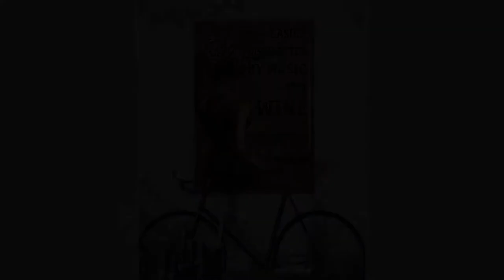Easily distracted by music and wine poster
The horse  is one of two extant subspecies of Equus ferus. It is an odd-toed ungulate mammal belonging to the taxonomic family Equidae. The horse has evolved over the past 45 to 55 million years from a small multi-toed creature, Eohippus, into the large, single-toed animal of today. Humans began domesticating horses around 4000 BC, and their domestication is believed to have been widespread by 3000 BC. Horses in the subspecies caballus are domesticated, although some domesticated populations live in the wild as feral horses. These feral populations are not true wild horses, as this term is used to describe horses that have never been domesticated, such as the endangered Przewalski's horse, a separate subspecies, and the only remaining true wild horse. There is an extensive, specialized vocabulary used to describe equine-related concepts, covering everything from anatomy to life stages, size, colors, markings, breeds, locomotion, and behavior.
Thanks!